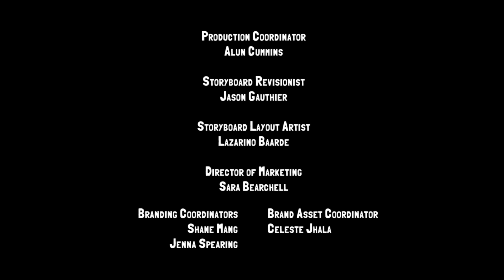The Shane Gang gets a Second Chance - Season 3 Slugterra